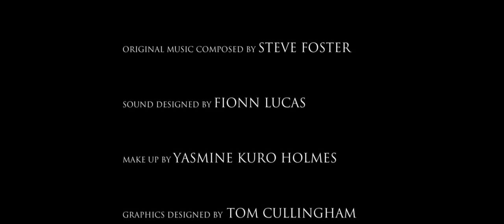APARTMENT 41 - Horror Short Film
Other Lens
Rode Mic
SD Card
Camera bag

I am Veemsen, a filmmaker, YouTuber and former British Army(Gurkha) working in London. I am originally from Nepal.  I make films, music videos, commercials and YouTube videos. I recently did my first feature length horror movie called KATHAPUTALI - THE PUPPET

Please go and watch it which helps and support indie filmmaker like me to keep making more films and tell our stories.

CASTS

GRACE ROWE

HARRIET FEENY

CREW

STORY, DIRECTED AND PRODUCED BY VEEMSEN LAMA

WRITTEN AND CASTING BY DIPO ETTI

DIRECTOR OF PHOTOGRAPHY AKHIL KANUKUNTLA

CAMERA OPERATOR AKHIL KANUKUNTLA AND EYYAZ CHISTY

STEADICAM RONIN OPERATOR EYYAZ CHISTY

EDITED AND VFX BY ERIK MICKEVICS

COLOUR GRADED BY DEAN OTUSANYA WOOD

GRADING ASSISTANT OLA AWORETAN

SOUND RECORDED BY ERIK MICKEVICS

ORIGINAL MUSIC COMPOSED BY STEVE FOSTER

SOUND DESIGNED BY FIONN LUCAS

SPECIAL MAKE UP BY YASMINE KURO HOLMES

OFFICIAL PHOTOGRAPHY AND GRAPHIC DESIGNED BY TOM CULLINGHAM

JALI SUNUWAR LAMA
THERESA LEE
BIKI GURUNG